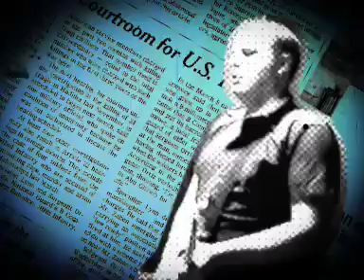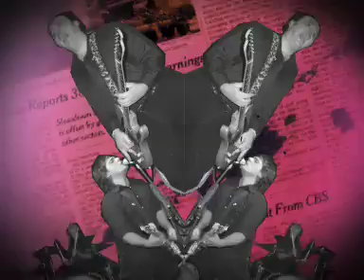"sweet words" cut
music video by italian underground rock band CUT. "Sweet Words" is a track from CUT's latest album "A Different Beat". The video was created by American artist J.J. Johnstone.
homesleep 2006